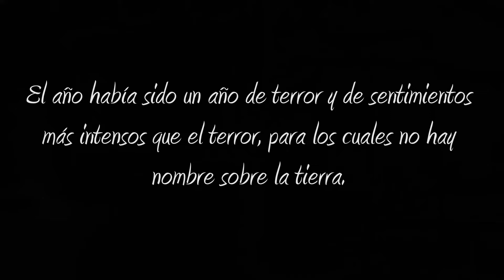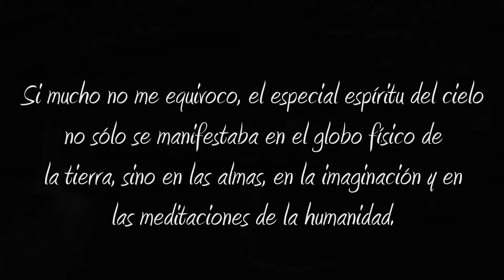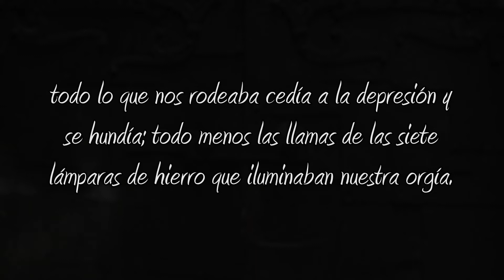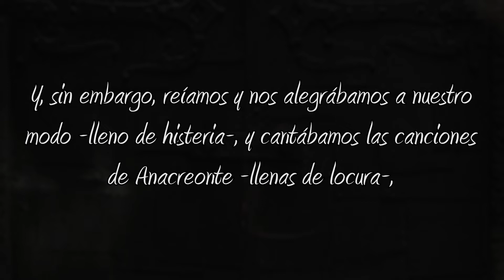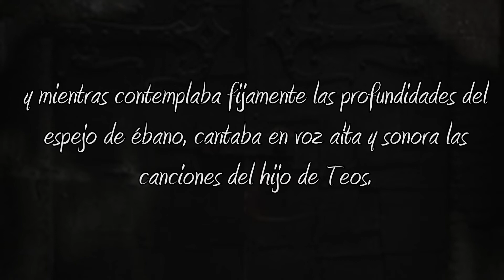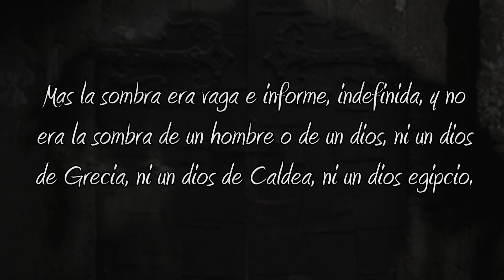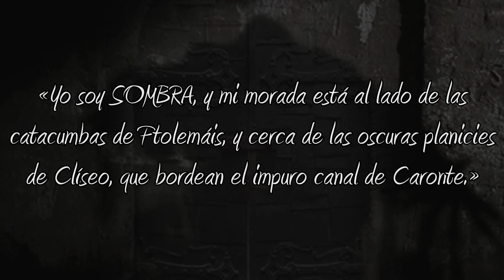"SOMBRA", un cuento de cuΔгԑnƗԑnΔ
"Sombra", cuento del autor Edgar Allan Poe.